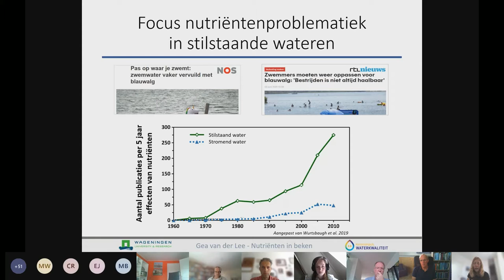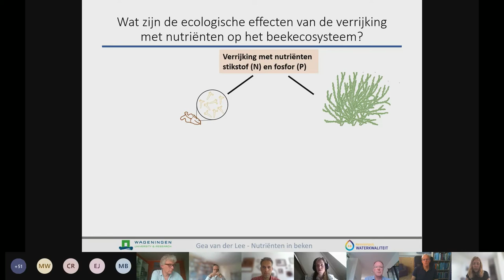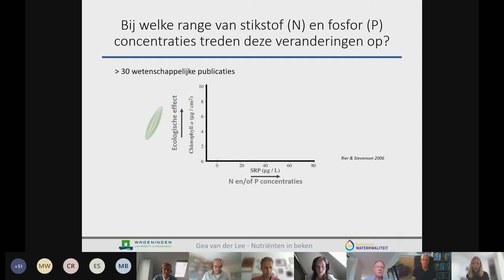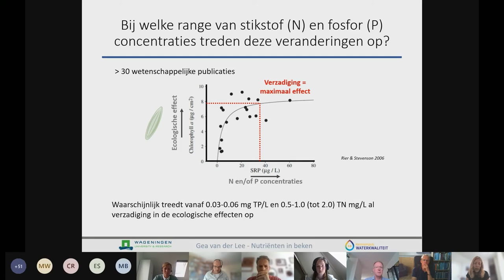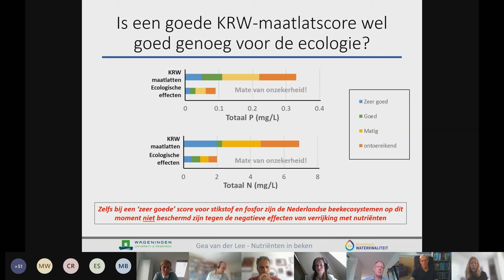Webinar KIWK | KIWK-project Ecologie, nutriënten in beken | 2021